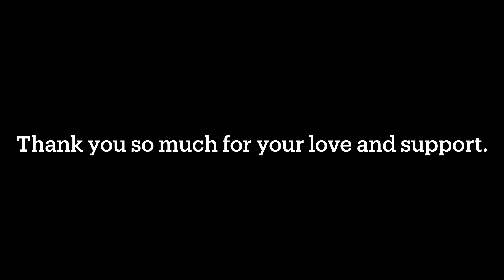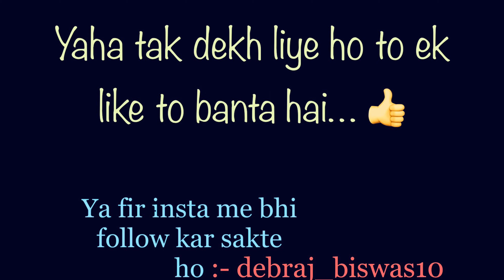Sri Lanka🇱🇰 2022 :- Nuwara Eliya|| Beautiful Landscape || Day tour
This video is a continuation of the last video from Nuwara Eliya.
Video contains sightseeing, food, hostel and more about Nuwara Eliya.
This place is basically a hill station of Sri Lanka located in Central Sri Lanka .
Or you can follow me on :-
Tweet:- @debrajbiswas1
Thank you for your love n support
Jai Hind!